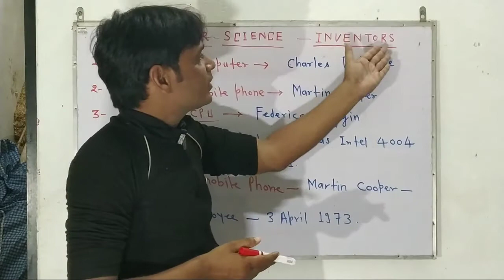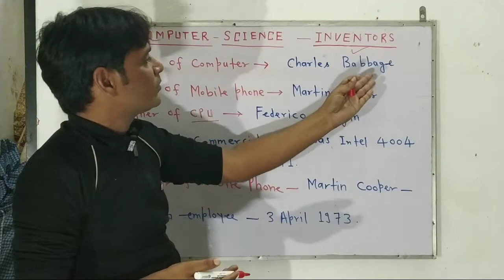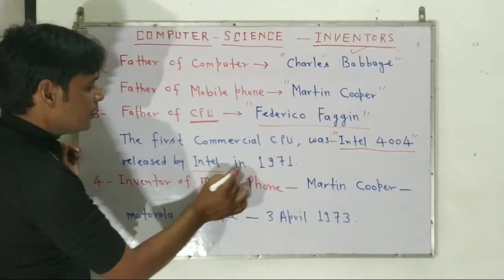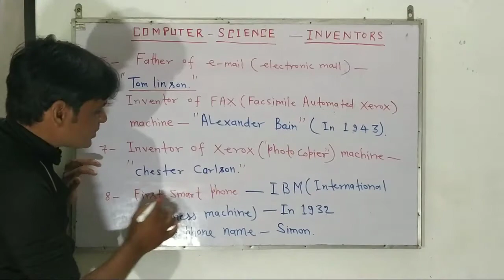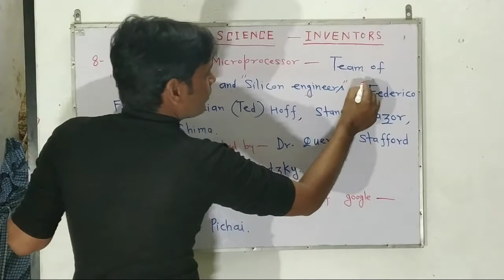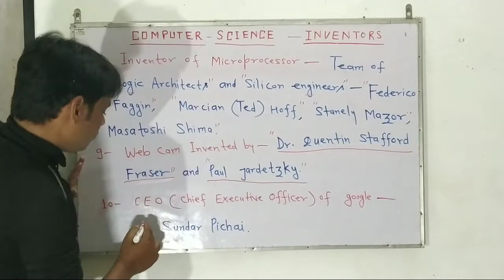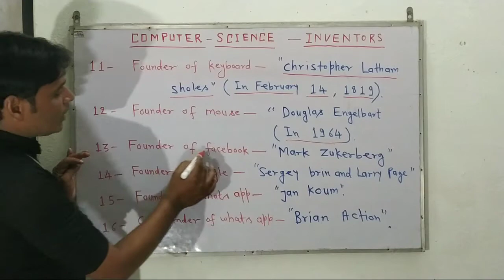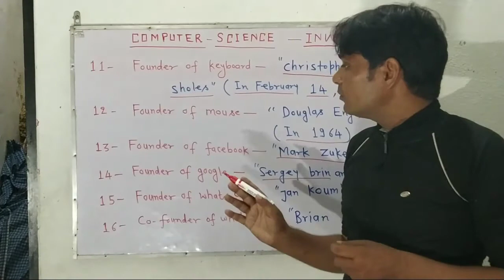INVENTORS IN COMPUTER SCIENCE AND THEIR INVENTIONS